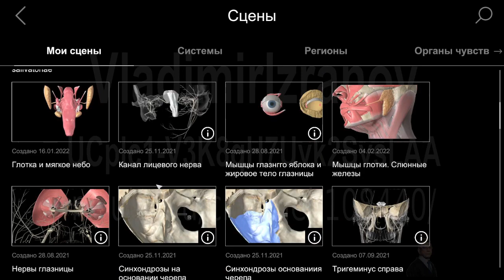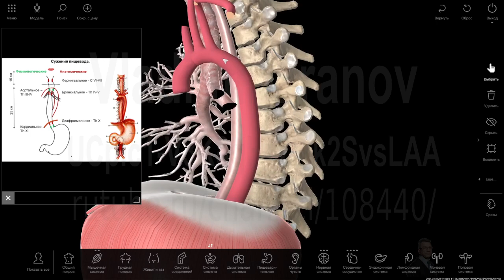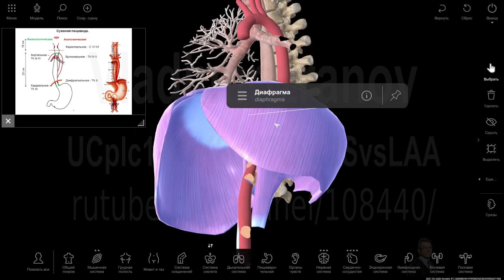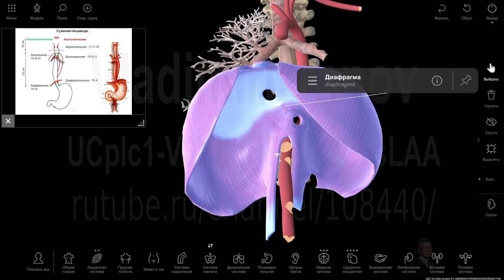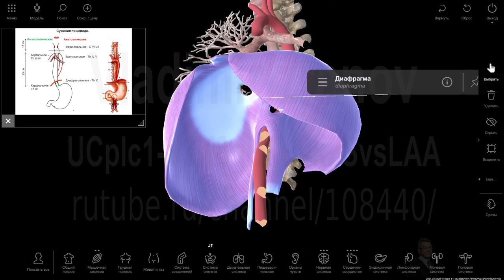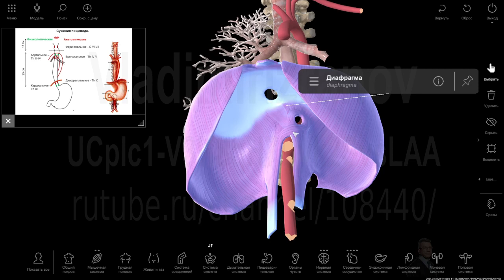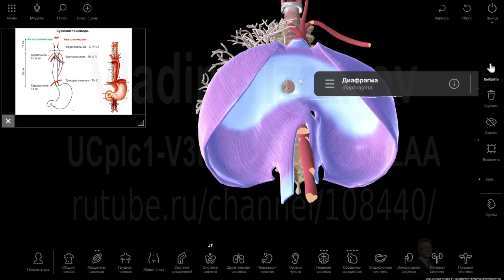Топография пищевода. Наш "Пирогов"